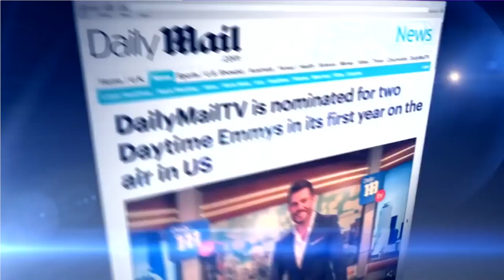Daily Mail TV Jesse Palmer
He's on AZTV7 everyday and today he's on the Arizona Daily Mix. Find out What Jesse Palmer is up to during quarantine.